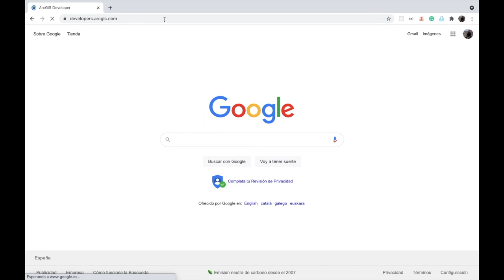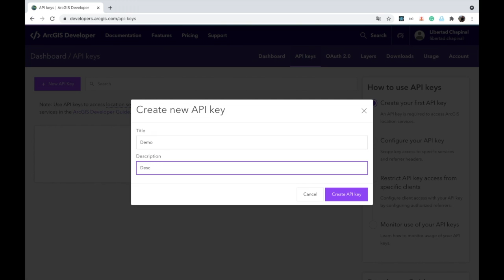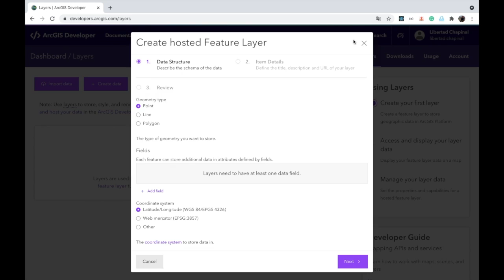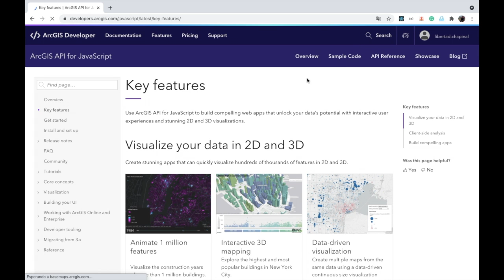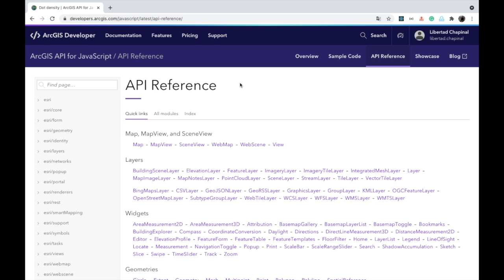Cómo crear una cuenta y una API key con ArcGIS Platform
ArcGIS Platform es el PaaS de Esri y en este vídeo queríamos contaros sus conceptos básicos y las principales partes de la nueva página de desarrolladores.

Índice del vídeo:
0:00 Introducción
0:19 Cómo crear una cuenta gratuita
0:43 Dashboard del desarrollador
0:54 Crear una API key
1:56 Cómo alojar datos
2:35 Pago por uso y free tier
3:22 Documentación oficial